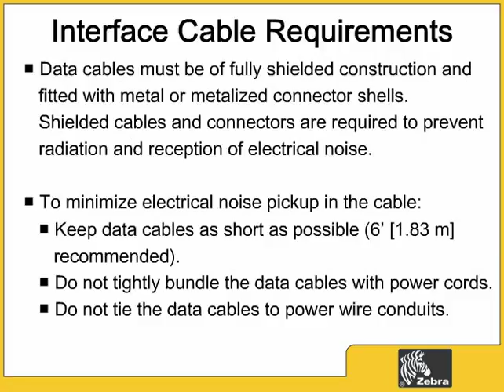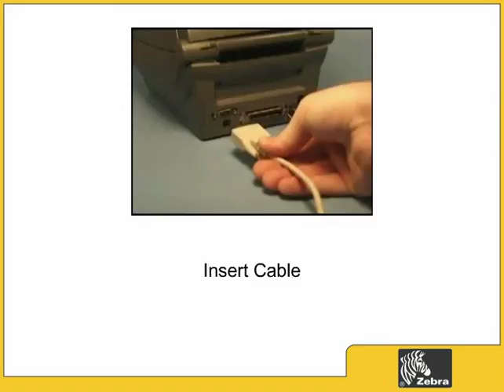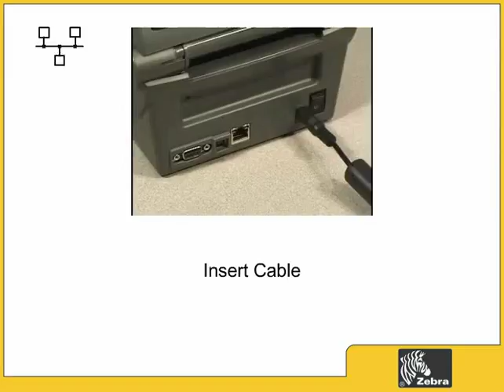Как подключить различные интерфейсные кабели к принтеру этикеток Zebra GX420t